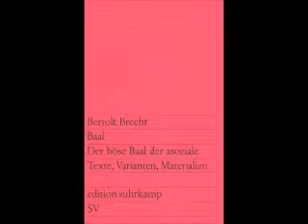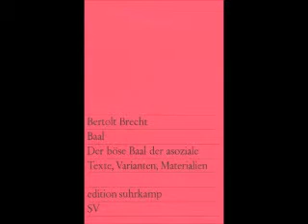Berthold Brecht Baal der Böse Asoziale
Auszug aus Theatherstück Baal